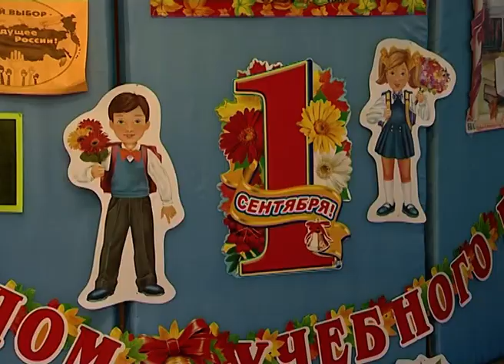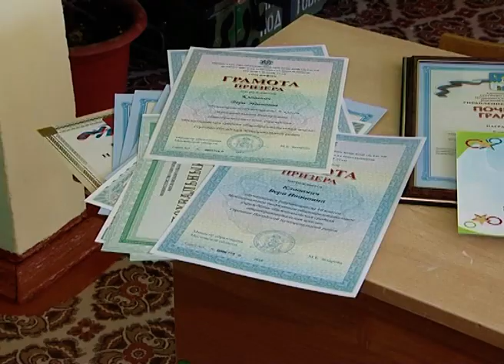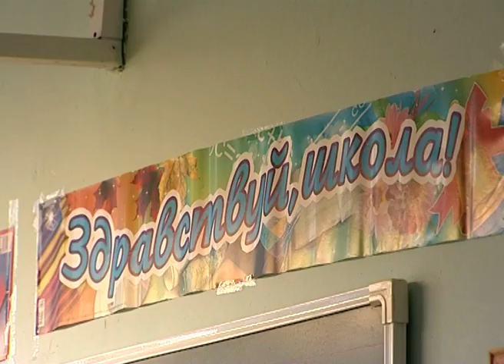Как совмещать несовместимое?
Вера Клованич, ученица 11-го класса Бужаниновской средней школы, именно про неё можно сказать: спортсменка, активистка и просто красавица. Совсем скоро девушка будет представлять свой родной край и Россию на международных соревнованиях по гиревому триатлону в Витебске. А ещё Вера уже более десяти лет занимается лыжным спортом, является неоднократным призёром и победителем Всероссийских, областных и районных олимпиад по праву, обществознанию, ОБЖ и другим предметам. Съёмочная группа телеканала "Тонус" навестила Веру Клованич в её родной школе и поинтересовалась – как она успевает совмещать, казалось бы, несовместимое.